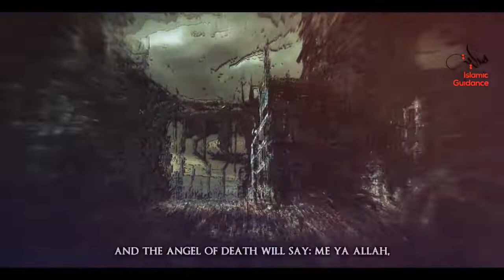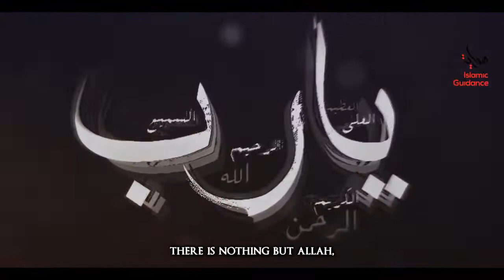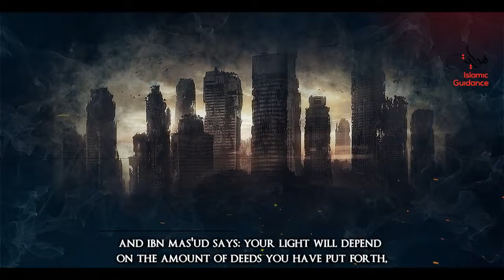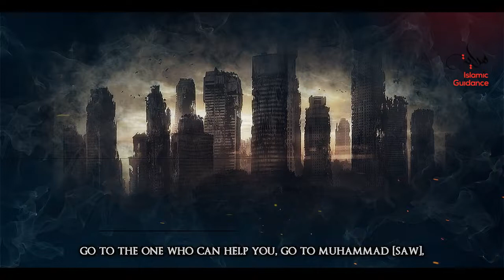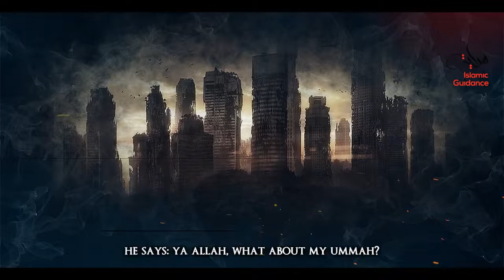Day of Judgement